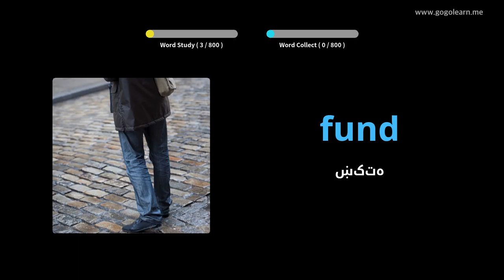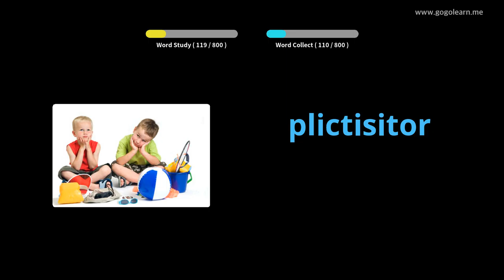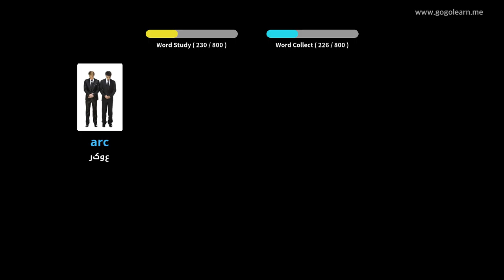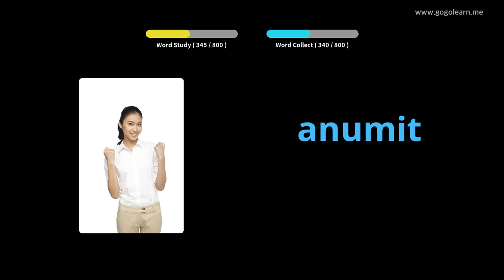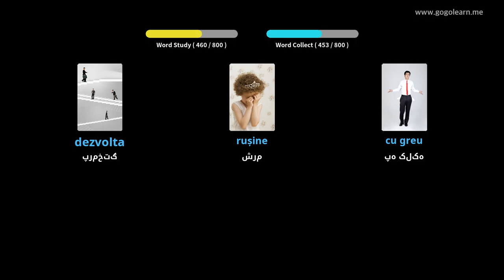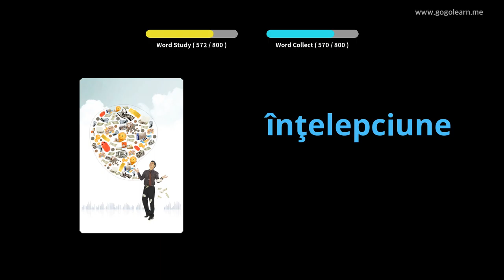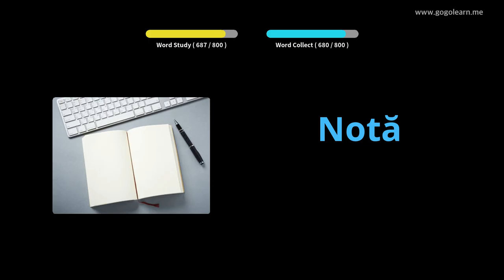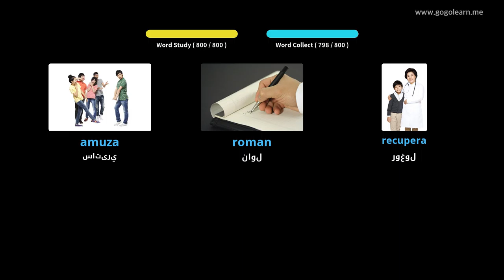د خوب کولو پرمهال د رومانیا قاموسونه اوریدل | Golearn